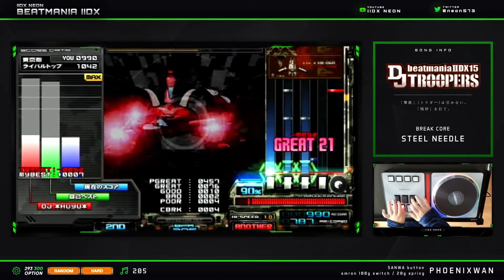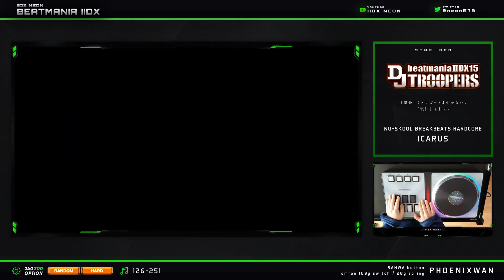[IIDX DJ TROOPERS] EXPERT - MILITARY SPLASH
0:00 SELECT COURSE

0:18 four pieces of heaven
2:36 STEEL NEEDLE
4:53 ICARUS
7:22 Do it!! Do it!!
9:32 MENDES

11:48 NAME ENTRY & RESULT